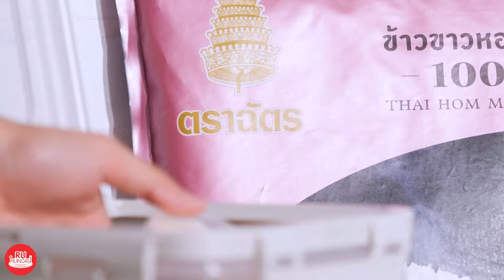ข้าวผัดทรัฟเฟิล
ข้าวผัดทรัพเฟิล
ข้าวหอมมะลิแท้ 100%
กุนเชียง    20 กรัม
หมูแดง    50 กรัม
ผักคะน้า   25 กรัม
เห็ดชิเมจิ   20 กรัม
เห็ดหอม   20 กรัม
ข้าวหอมมะลิ 100% ตราฉัตร 200 กรัม
ซีอิ๊วขาว   1 1/2 ช้อนชา
เห็ดทรัพเฟิล   60 กรัม

1.ตั้งกระทะ ใส่น้ำมันพืชจากนั้นตอกไข่ลงทอด ขยี้ให้พอไข่แตก
2. ใส่กุนเชียงผัดให้พอสีสวย ตามด้วยหมูแดง ผักคะน้า เห็ดชิเมจิ เห็ดหอมผัดให้พอทุกอย่างเข้ากัน
3. ใส่ข้าวหอมมะลิ 100% ตราฉัตร ผัดจนทุกอย่างเข้ากัน ปรุงรสด้วยน้ำตาลทราย ซีอิ๊วขาวและน้ำปลา ผักจนเข้ากันอีกครั้ง ใส่เห็ดทรัฟเฟิลและผัดจนเข้ากัน